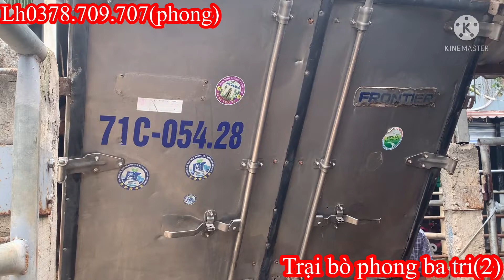19/11/Trại bò phong ba tri (2)Báo giá 2 con cái kem 29 triệu nhé cả nhà,đc xã Mỹ thạnh ba tri bếntre